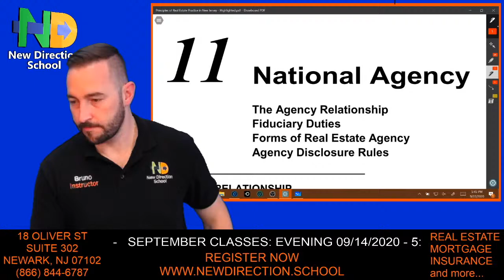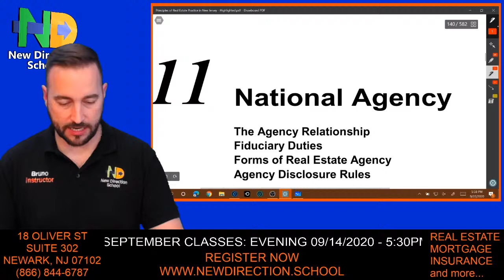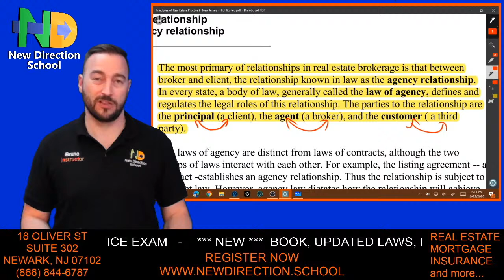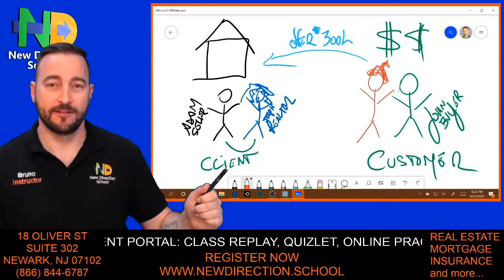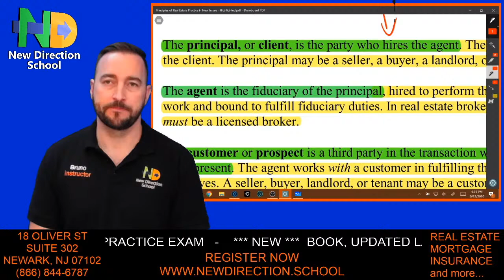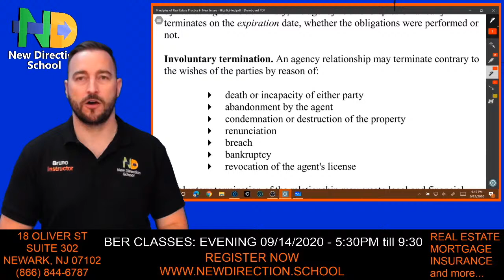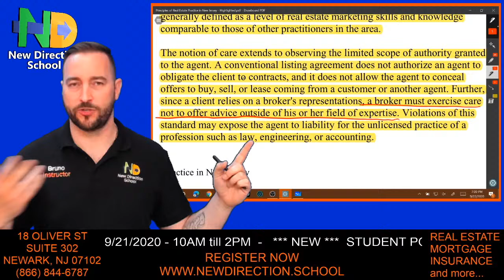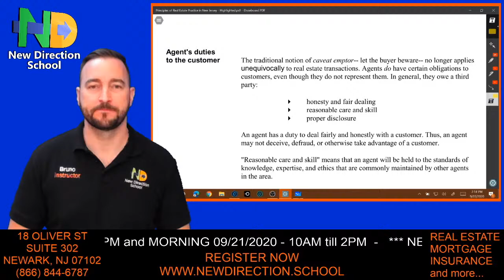National Agency - PART 1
THE AGENCY RELATIONSHIP

Basic roles
● principal, or client, hires agent (broker) to find a ready, willing, and able customer (buyer, seller, tenant); client-agent fiduciary foundations: trust, confidence, good faith

Types of agency
● universal: represent in business and personal matters; can contract for principal
● general: represent in business matters; agent can contract for principal
● special: represent in single business transaction; normally agent cannot contract for principal; the brokerage relationship is usually special agency

Creating an agency relationship
● created by express written or oral agreement or as an implied agreement by actions of either party

Terminating an agency relationship
● causes: fulfillment; expiration; mutual agreement; incapacity; abandonment; or destruction of property; renunciation; breach; bankruptcy; revocation of license

FIDUCIARY DUTIES

Agent's duties to the client
● skill, care, diligence; loyalty; obedience; confidentiality; disclosure; accounting

Agent's duties to the customer
● honesty and fair dealing; exercise of reasonable care and skill; proper disclosures; danger areas: misrepresentation; advising beyond expertise

Principal's duties
● availability; provide information; compensation

Breach of duty
● liabilities: loss of listing, compensation, license; suit for damages

FORMS OF REAL ESTATE AGENCY

Single agency
● seller agency; buyer agency; tenant representation

Subagency
● outside brokers and agents who help listing agent; listing broker's own agents

Dual agency
● representing both sides; potential conflict of interest; must disclose, obtain written consent; types: voluntary by consent; involuntary by actions of parties (implied agency); duties: all but full disclosure and loyalty

No agency
● "facilitator" or "transaction broker"; representing neither party in the transaction; duties to both parties: accounting; skill, care and diligence; honesty and fair dealing; disclosures affecting property value

AGENCY DISCLOSURE

Objectives of disclosure
● declare; explain; offer choice; obtain documented consent

Seller agent disclosures
● to client: in writing on or before listing is executed; to customer: prior to substantive contact, in writing; oral permitted but must have written follow-up

Buyer agent disclosures
● in writing; upon first contact with listing agent or seller

Dual agent disclosures
● "informed, written consent"; may not disclose: price or financing positions or motivations unless authorized

Facilitator disclosures
● on becoming transaction broker or on substantive contact whichever is first

* IN SOME STATES THIS VIDEO CAN ONLY BE USED AS STUDY GUIDE AND DOES NOT COUNT TOWARDS CLASS TIME

Or